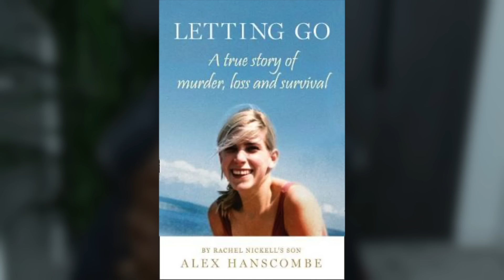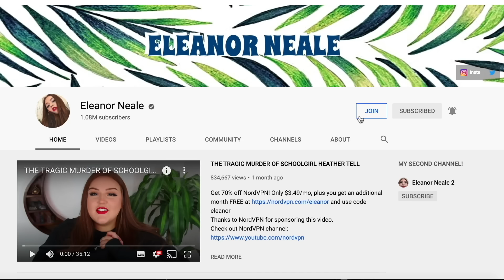THE GREEN CHAIN RIPPER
Today's solved true crime case is part 3 of the rachel nickell case, now that colin stagg is no longer a suspect and operation edzell has fallen through - police are on the back of a new man named robert napper, known as the green chain rapist, green chain ripper and the plumstead ripper for the previous murders of samantha bissett and jazmine bissett